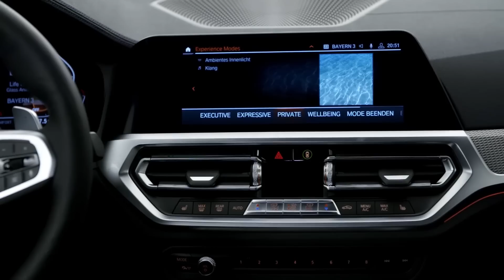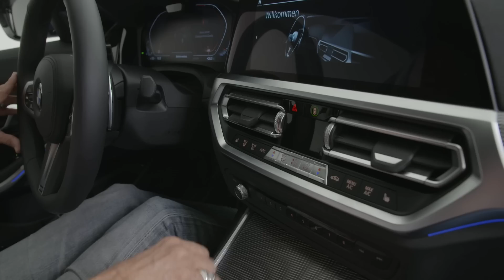A bord de la nouvelle BMW Série 3 (2018)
La nouvelle BMW Série 3 est arrivée ! Découvrez la berline sous toutes les coutures en compagnie de la journaliste d'Auto Plus : Agnès Lasbarrères.